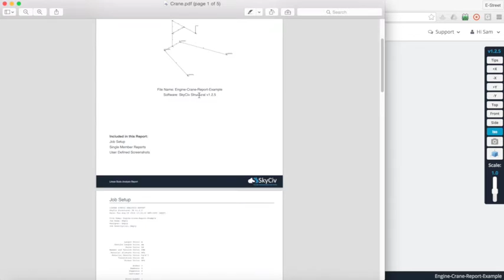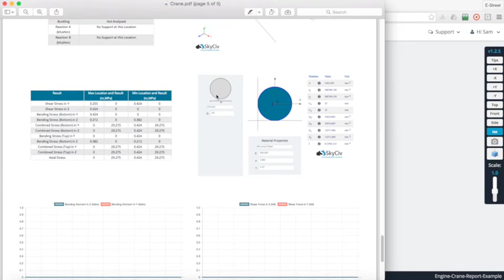Single Member Reports | SkyCiv Cloud Engineering Software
Watch as SkyCiv demonstrates how easy it is to build a customized Structural Analysis Report that focuses on single member analysis. This is particularly useful if you need to break down the structural analysis into a simple, clean report.